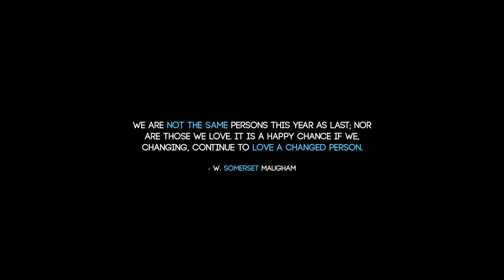YMLEGEND - Not The Same (Feat. Young Chi) [VRChat Music Video]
The official video "Not The Same" Young Chi x ymlegend" filmed in Virtual Reality Out Now!!

Amazon Music

Production Credits:
Director: LGNDAIRY Studios
Edited By: LGNDAIRY Studios
Label: LGNDAIRY
Mixed And Mastered By: Kyln Kennedy
Music Video Actors: Ymlegend, Young Chi, Raion, Nolando, LethalLexi, LethalNex, & PsychoUpdates